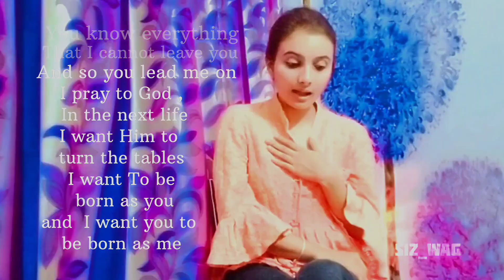Mann bharrya 2.0 by Ratanjli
Mann bhariya 2.0 song by Ratanjli
My first cover
Go to my Instagram page
lots of insta feed are going to upload , you will love it